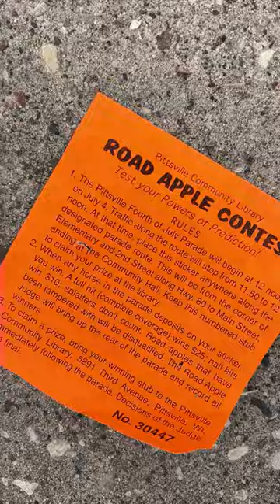An Argentine discovering Wisconsin 🌽🐄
4th of July in a diary farm in Pitsville